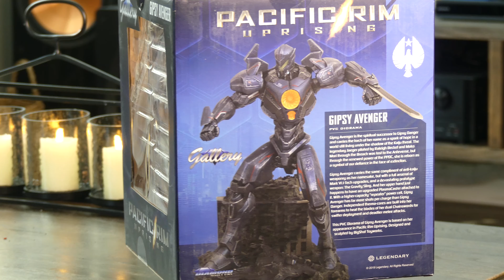Unboxing Figurine Pacific Rim Gipsy Avenger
Gallery Diorama Collection